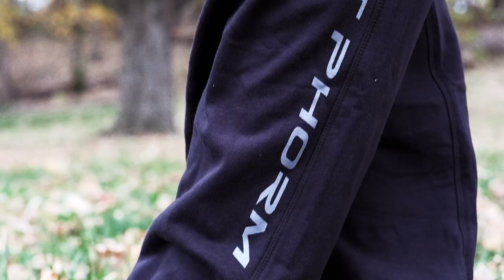1st Phorm Athlete Emily Hayden - Fujifilm X-T2 & XF 56mm F1.2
Promotional video shot with Emily Hayden for 1st Phorm's apparel release.

Shot on: Fujifilm X-T2 & XF 56mm F1.2